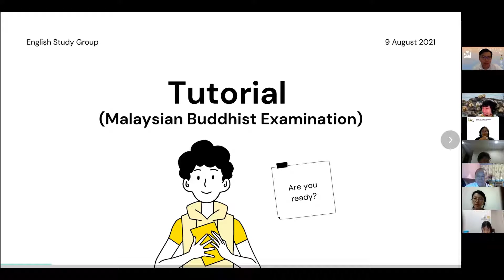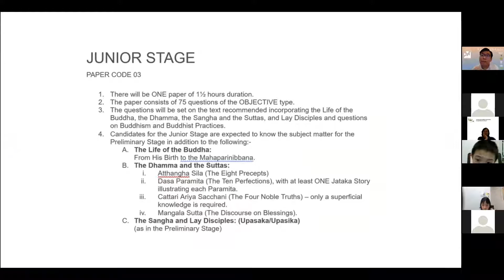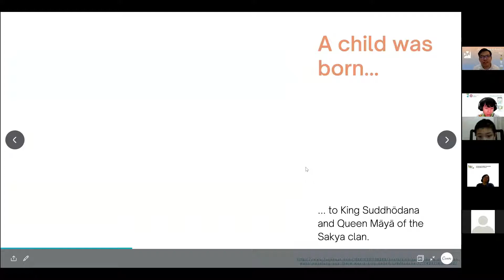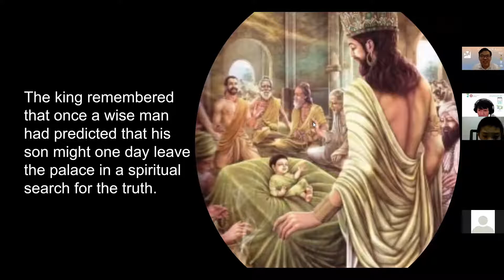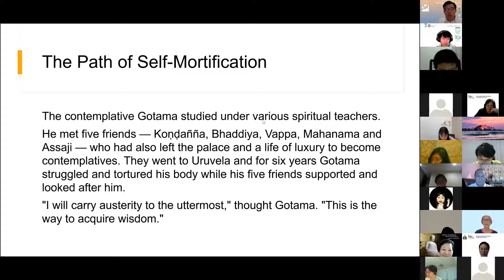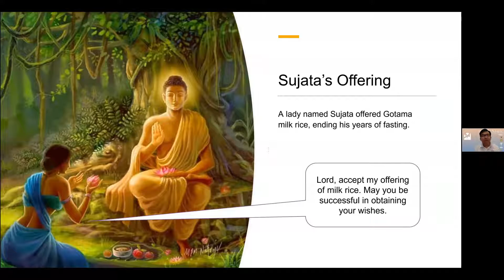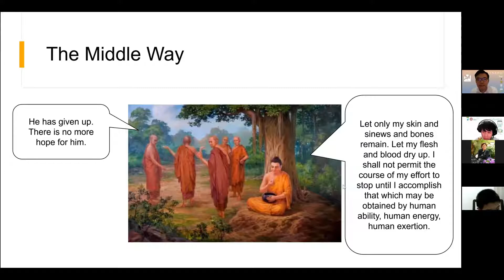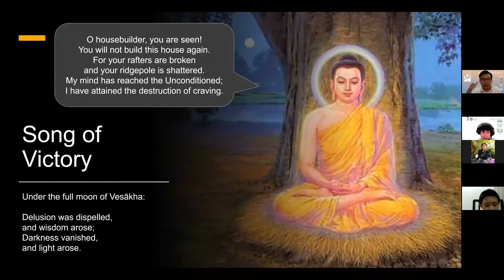Online Tutorial English Study Group for Malaysian Buddhist Examination - Day 1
Online Tutorial English Study Group for Malaysian Buddhist Examination - Day 1 - 9/8/2021
Date: Every Monday in August (9/8, 16/8, 23/8, 30/8)
Time: 8.30pm–10.00pm
Language: English
Platform: Zoom meeting

Speaker: Brother Khor Wei Ken
• Facilitates Sutta Study and Dhamma discussions with the Putra Heights Buddhist Society (PHBS) Youth Fellowship
• Plays a role in MYTTA, the youth arm of the Theravāda Buddhist Council of Malaysia (TBCM)

Co-organised by: Malaysia Yobbana Theravāda Transformative Alliance (MYTTA), the youth arm of TBCM & Young Buddhist Association of Malaysia Kuala Lumpur and Selangor State Liaison Committee